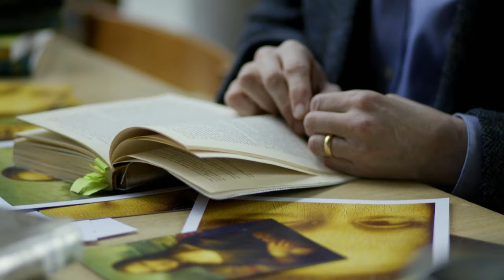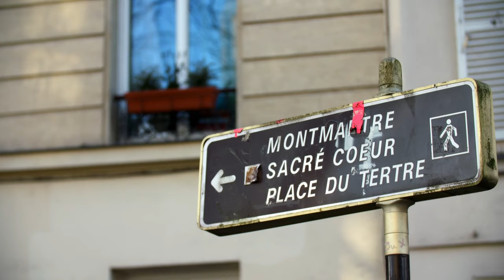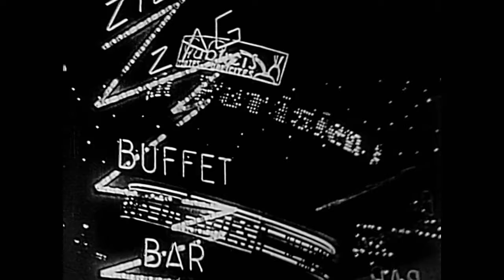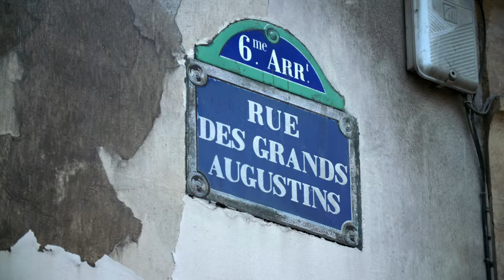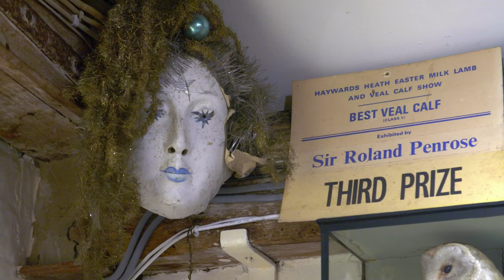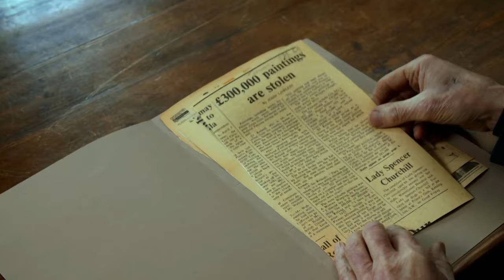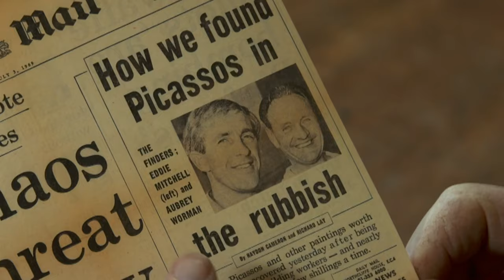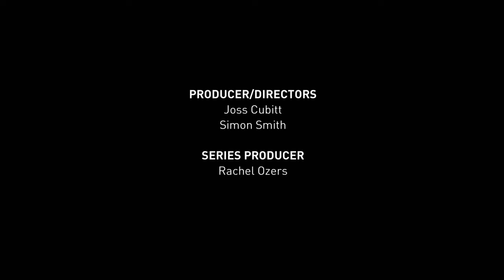Picasso's Weeping Woman - World's Greatest Paintings - S01 EP04 - Art Documentary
Explore the tumultuous life and art of Pablo Picasso in World’s Greatest Paintings. Delve into the story of the iconic painting, Weeping Woman, as Picasso navigates love, inspiration, and the dark realities of the Spanish Civil War. Witness the evolution from his groundbreaking Le Demoiselle d'Avignon to the emotionally charged masterpiece born from the horrors of the bombing of Guernica. Discover the impact of Picasso's muses, including Marie Terz and Dora Maar, on his revolutionary Cubist style. Join us on a journey through the intricate layers of Picasso's creativity and the profound moments that shaped his legacy.

Discover the untold stories behind the world's greatest paintings with Andrew Marr. This captivating series unveils the secrets of iconic masterpieces by renowned artists like Picasso, Van Gogh, Turner, Constable, Velazquez, Rembrandt, and Botticelli. Andrew takes viewers on a journey, visiting prestigious art institutions from the Louvre to the National Gallery. With exclusive access, he delves into the details, unravelling the mysteries concealed within every brushstroke. Join Andrew Marr as he unveils the profound narratives and artistic brilliance that define these timeless works of art.